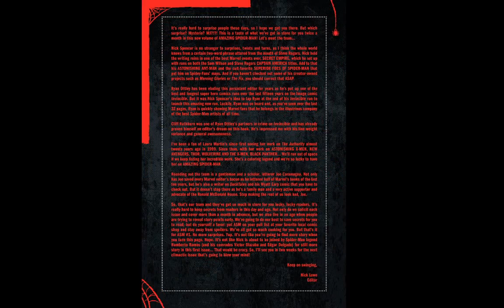The Amazing Spider Man 2018 Issue 1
I haven't upload Marvel Comics for long time. So here is The Amazing Spider-Man 2018. Enjoy!
Note: If you want latest one you'll to wait till I reach there. This is content is rated T, this is for Teens only.

Spider-Man created by Stan Lee and Steve Ditko.